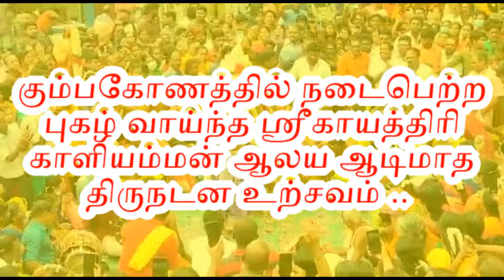The famous Srikayathiri Kaliamman Temple Adimatha Thirunadana Utsavam held at Kumbakonam 1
கும்பகோணம், ஆக. 05 -
கும்பகோணத்தில் உள்ள மிகவும் புகழ் வாய்ந்த ஸ்ரீ காயத்திரி காளியம்மன் ஆலயத்தின் ஆடி மாத திருநடன உற்சவம் நடைப்பெற்றது. இவ்விழாவில்  ஆயிரத்திற்கும் மேற்பட்ட பக்தர்கள் கலந்து கொண்டு காளியம்மனின் திருநடன காட்சியினை கண்டு களித்தும், காளியம்மனிடம் பிராத்தனைகள் செய்தும் வழிபட்டனர்.
கும்பகோணத்தில் உள்ள மிகவும் புகழ் பெற்ற ஆலயங்களில் ஒன்றான இலுப்பையடி  தர்மராஜா திரௌபதி அம்மன் ஆலயம் அவ்வாலயத்தில் உள்ள ஸ்ரீ காயத்திரி காளியம்மனுக்கு ஆண்டு தோறும் ஆடி மாதம் காப்பு கட்டி திருநடன திருவிழா நடைபெறுவது வழக்கம், கடந்த இரு ஆண்டுகளாக கொரோனா பேரிடர் காரணமாக திருவிழா நடைபெறாத நிலையில், இவ்வாண்டு இவ்விழா கடந்த ஜூலை மாதம் 31ம் தேதி ஞாயிறன்று காப்பு கட்டும் நிகழ்ச்சியுடன் துவங்கியது.
இவ் விழாவின் முக்கிய நிகழ்ச்சியாக ஸ்ரீ காயத்திரி காளியம்மன் திருநடன திருவீதியுலா இன்று நாதஸ்வர மேளதாள மங்கல வாத்தியங்கள் முழங்க, திருக்கோயில் வளாகத்தில் இருந்து துவங்கியது. முன்னதாக ஏராளமான பெண்கள் தாய் வீட்டு சீதனமாக தேங்காய், பழங்கள், பூக்கள், பூ மாலைகள் கொண்ட வரிசை தட்டுக்கள் சகிதமாக ஊர்வலமாக கோயிலுக்கு எடுத்து வந்தனர்.
தொடர்ந்து கோயிலில் இருந்து வெளியே வந்த காயத்திரி காளியம்மனை கோயில் சன்னதி முன்பு சுற்றிலும் கூடியிருந்த நூற்றுக்கணக்கான பெண்கள் உட்பட ஆயிரக்கணக்கான பக்தர்கள் நான்கு புறமும் சூழ்ந்து நின்று பூமாரி பொழிந்தும், மலர் மாலைகள் அணிவித்தும், காளியம்மனை உற்சாகமாக வரவேற்க, லட்சுமி விலாஸ் தெரு, உப்புக்காரத்தெரு, ஆயிக்குளம் சாலை, ஹாஜியார் தெரு என நான்கு வீதி சந்திப்பில், திருநடனம் புரிந்தார், அப்போது, திருநடனம் புரிந்து வீதியுலாவாக வந்த ஸ்ரீ காயத்திரி காளியம்மனை ஏராளமானோர் தரிசனம் செய்தும், அவரிடம் பிராத்தனைகள் முறையிட்டும் வழிபட்டு மகிழ்ந்தனர். தொடர்ந்து முக்கிய நிகழ்ச்சியாக வருகிற 12ம் தேதி வெள்ளிக்கிழமை மாலை காயத்திரி ஜபம், மூலமந்திர ஜபமும், அதனை தொடர்ந்து பல்வேறு மூலிகை பொருட்களை கொண்டு ஸ்ரீ காயத்திரி ஹோமமும் நடைபெறுகிறது இவ்விழாவின் சிறப்பம்சம் ஆகும்.